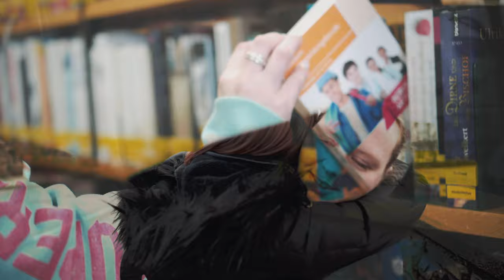KNOTENPUNKT Jugendprojekt mit Rapper Homeerun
Musikworkshop der Mobilen Jugendarbeit der StädteRegion Aachen und des Jugendcafé Simmerath in Kooperation mit Christopher Albrecht alias Homeerun